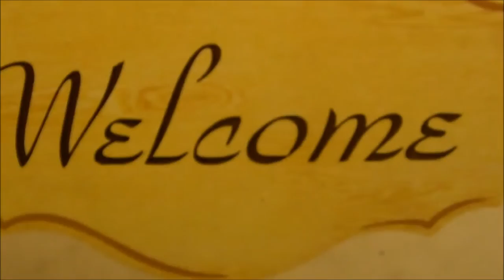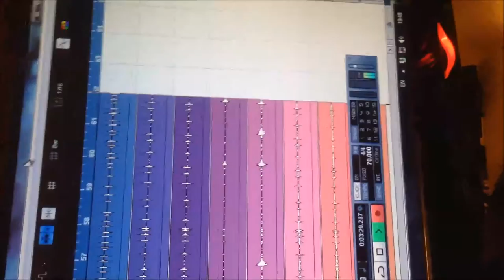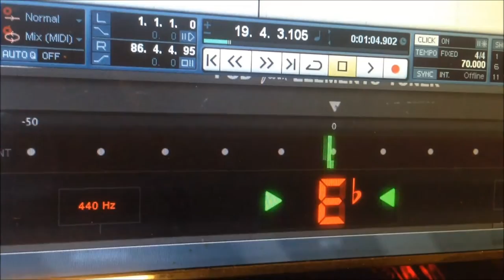What The Pug - Drums+Bass Session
วง What the Pug
อัดเพลงsingleแรกของพวกเขา